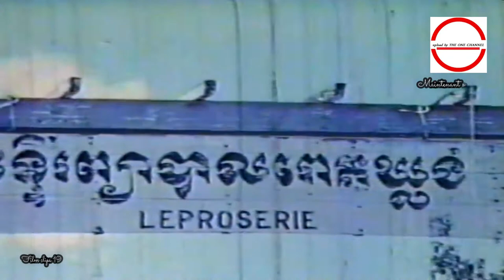Film clips 1960s - 70s កម្ពុជាសម័យមាស HQ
These films have been transferred from 35MM To VHS - DVD (កម្ពុជាសម័យមាស) HQS Film clips movies.

Ces films ont été transférés de 35 MM à VHS - DVD (កម្ពុជាសម័យមាស) HQS Films de clips vidéo.